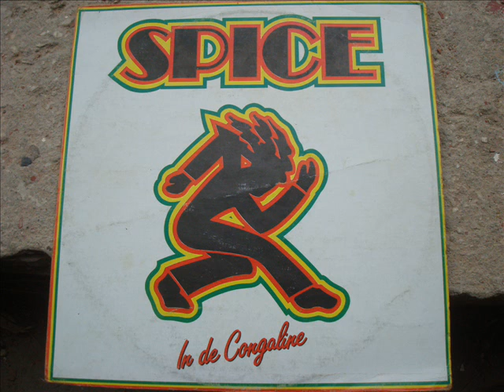Spice In De Conga Line